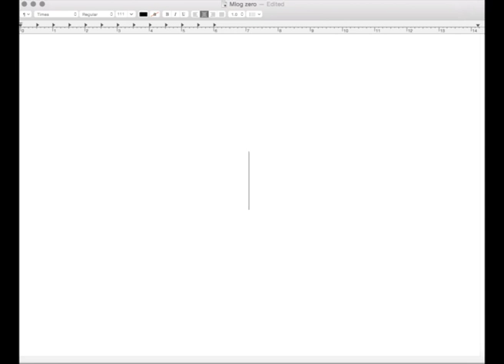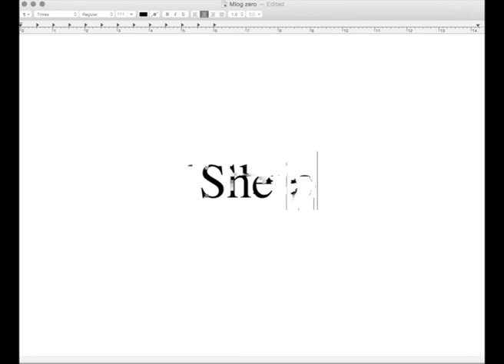ye77a - Manifesto - mlogs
Mlog zero by Ye77a .use headphones. the sound was to low and i dint realize

*glitch in the video : don't worry your screen is A o.k, the damaged pixel in the video is generated using the program Audacity Digital Audio Editor.